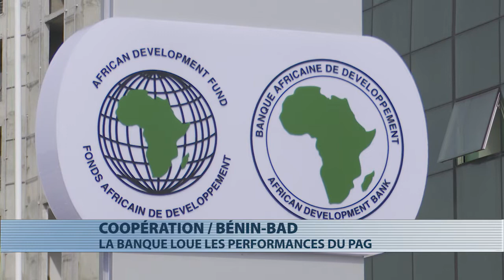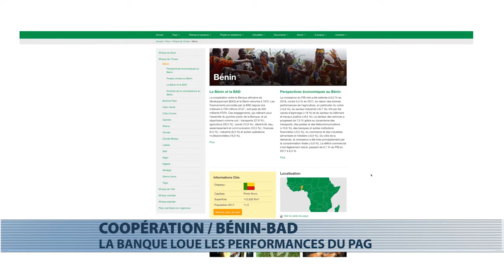Coopération : la BAD loue les performances du PAG